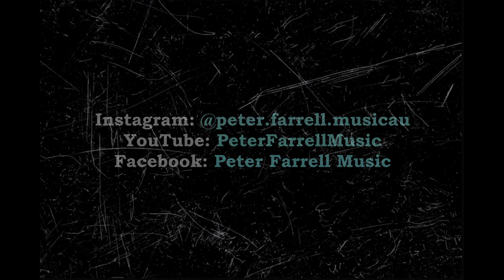Peter Farrell Guitarist - Showreel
Showreel of Australian guitarist, Peter Farrell, currently based in Sydney, NSW. This video demonstrates just some of the wide range of repertoire which Peter performs, either as part of an ensemble, or as a soloist.

Pieces performed in showreel include tracks by artists such as Santana, The Beatles, Jeff Beck, Fleetwood Mac, and jazz fusion guitarist Larry Carlton.

Bio:

Guitarist, Peter Farrell has immersed himself in countless musical styles over many years, including classical, world music, pop/rock and jazz, and has spent over ten years performing, writing and recording these styles. A member of award-winning African artist, Afro Moses’ band from 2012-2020, original blues/rock outfit, Midnight Movers (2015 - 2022) and a soloist, Peter has toured internationally and interstate numerous times.

Peter currently performs with multiple acoustic duos at a variety of venues throughout Sydney, often utilizing a loop pedal to create percussive beats, bass lines and additional guitar lines.

When performing as a solist, Peter performs original, exotic solo instrumental guitar pieces consisting of unusual tunings, intricate arrangements of melodies, jazz-influenced chords, bass lines and percussive beats on his guitar simultaneously. These compositions employ techniques from many diverse styles of music including classical, contemporary fingerstyle and flamenco.

Having toured internationally across three continents, Peter performed numerous solo shows in Ghana in 2016/17, and across Indonesia with internationally-renowned African artist, Afro Moses (featuring performances at Bali Star Reggae Festival 2016 and 2017). He has also toured interstate numerous times, including performing at the prestigious National Folk Festival in Canberra both as a solist and with Afro Moses between 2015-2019.

Peter has performed alongside many highly-renowned Australian and international musicians, including Tash Sultana, Ash Grunwald, Ngaiire, The Strides, legendary reggae artist Lucky Dube’s bass player; Tio Moloantoa, Wendy Matthews, Jenny Morris and The Beautful Girls. He also holds two tertiary music degrees.